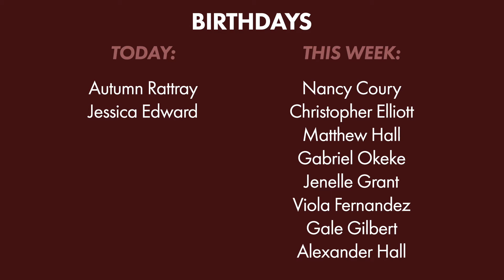11/29/2020: Video Announcements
Thanksgiving Basket Distribution Thank You!
Mountaintop Marriage Conference Online December 5th @ 10:00 AM
Christmas at Cornerstone:
Winter Coat Drive
Online Christmas Services! Sunday, December 20th
Cans and Bottles for Trinidad
 Baby Dedication Class Thursday, December 3rd 7:00 PM - 8PM

God bless!